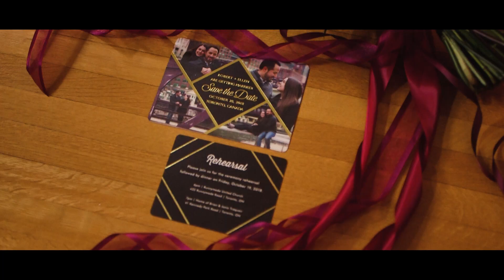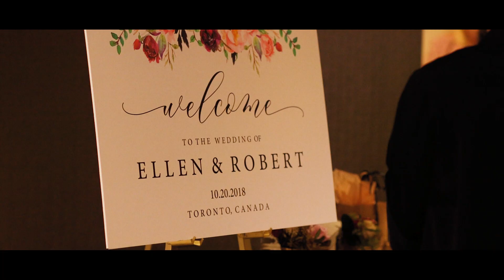Ellen + Robert | 2018 Wedding Video from Arcadian Loft